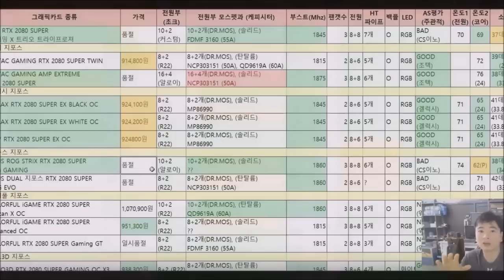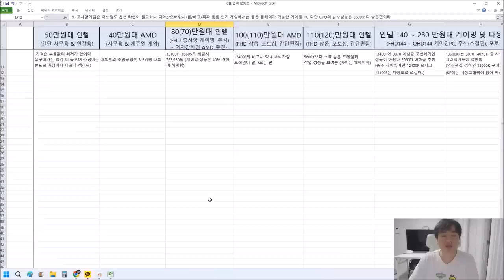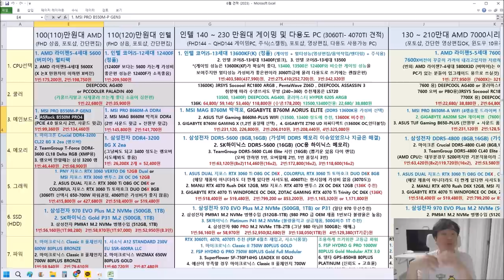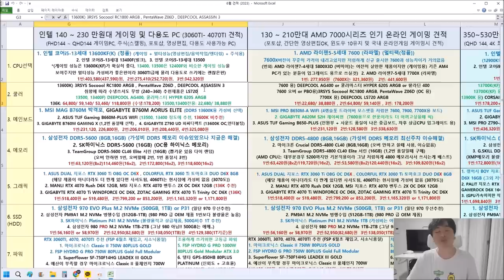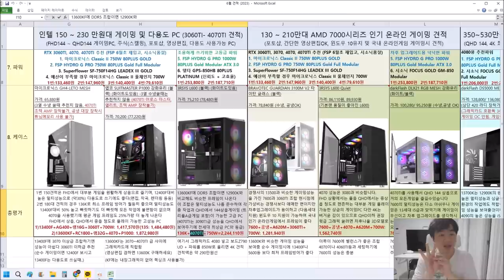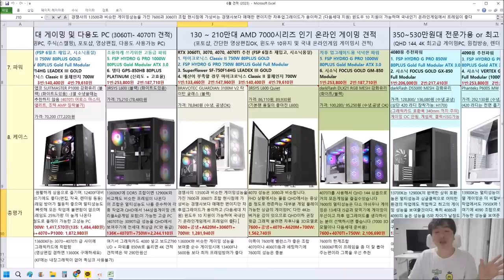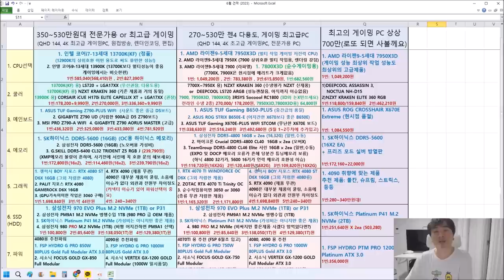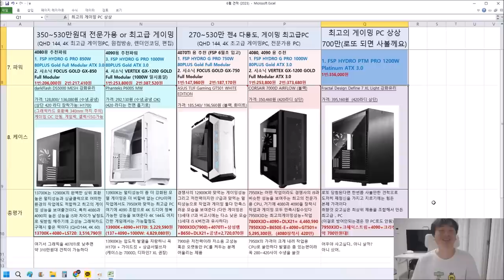6월 월간견적 (가성비 더 챙기고! , 신제품 포함한 최신견적) - 신성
목차
0:01:40  40~50만원대 간단 사무용 견적
0:14:58  70~80만원대 간단사무 + FHD 게이밍 최소견적 (+주식 멀티모니터)
0:23:33  100~120 만원대 가정용 다용도 PC (FHD 게이밍)
0:40:02  140~230 만원대 가정용 다기능 PC (QHD 게이밍, 주식, 영상편집, 포토샵등등)
0:59:43  130~210 만원대 게이밍 극 가성비 PC (FHD 144, QHD게이밍)
1:17:06  350~530 만원대 최고급 게이밍 PC + 전문가용 고성능 PC (인텔)
1:27:45  270~530 만원대 최고급 게이밍 PC + 전문가용 고성능 PC (AMD)
- 250~280 정도는 성능을 올리기에는 애매하니 230대 견적에서 + 램용량 + SSD용량 증설하시거나
취향에 따라 케이스나 쿨러를 이쁜것으로 가시며 되요
1:39:30   신성조가 쓰는 최고사양 PC (아 아직 로또 안됐는데..)